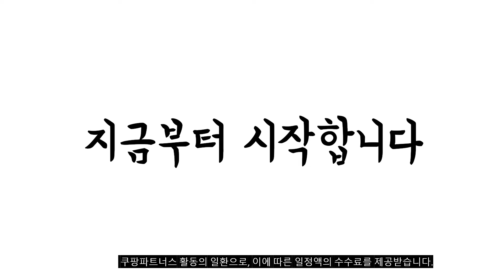광고 이거 강력추천 가성비 최고 블루투스헤드폰 비교 추천판매순위 top10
❤️❤️❤️광고 이거 강력추천 가성비 최고 블루투스헤드폰 비교❤️❤️❤️

1위. 스카이 핏 H2 블루투스 5.1 무선 헤드셋, 화이트, IM-H2 [34,900원]

2위. 브리츠 Hi Fi 노이즈 캔슬링 블루투스 헤드폰, 블랙, BT4000 ANC [89,000원]

3위. 아이리버 블루투스 5.0 헤드폰, 블랙, BS-BT101 [48,900원]

4위. 소닉기어 NEW 에어폰3 블루투스헤드폰, BLACK [18,250원]

5위. BOSE 노이즈 캔슬링 업무용 블루투스 헤드폰, 럭스실버, Headphones 700 UC [660,000원]

6위. 노이즈캔슬링 ANC 무선 블루투스 헤드셋, BROWN, SPH-900Pro [99,770원]

7위. SKY 핏 ANC H1 노이즈캔슬링 블루투스 5.0 무선 헤드셋, 실버, SKY-ANC-H1 [99,900원]

8위. 소니 노이즈캔슬링 블루투스 헤드폰, YY2954 / WH-1000XM5, 실버 [434,240원]

9위. 샥즈 오픈런 스포츠 골전도 블루투스이어폰, 그레이, S803 [169,990원]

10위. GS6 블루투스이어폰 스포츠 노이즈캔슬링 LED무선 이어폰 오픈형이어폰 /USB-C타입/멀티페어링, 옐로우 [60,720원]